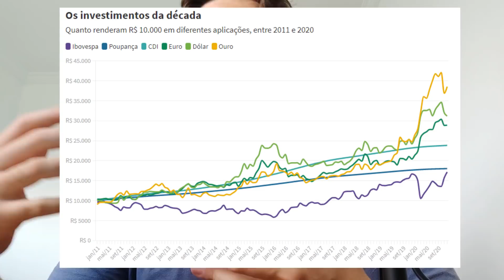Opções com o Mercado em Topo - Porque Fazer Venda Coberta e não de Puts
A bolsa de valores está próxima de suas máximas históricas. Esse é um momento de cautela nos investimentos e de pensar em técnicas para proteção de carteira.

Mercados em máximas históricas não costumam ser bons momentos para venda de put. Isso porque nesses momentos de máxima o risco de desvalorização das ações fica maior e se acontece uma desvalorização repentina as posições vendidas em put sofrem muito.

Por isso que nesses momentos da bolsa é mais interessante remunerar a carteira através da venda coberta de opções, usando as posições em ações para buscar renda com opções.

Caso o investidor seja exercido nas calls vendidas ele entrega as ações nas máximas históricas e provavelmente com um exelente lucro. Já na venda de put ele apenas recebe um prêmio e é obrigado a assumir ações em caso de queda. Por isso em momentos de topo de mercado é mais interessante focar mais em venda coberta que em venda de put.

Se você ainda não sabe o que são opções eu explico nesse vídeo em apenas 15 minutos

Tão importante quanto escolher bem as opções é escolher bem as ações quando se opera venda coberta